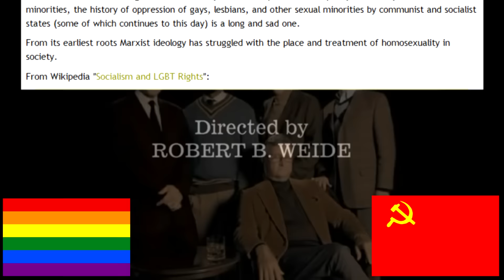Curb Your Political Opinion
These kids are so confused. Bless them.